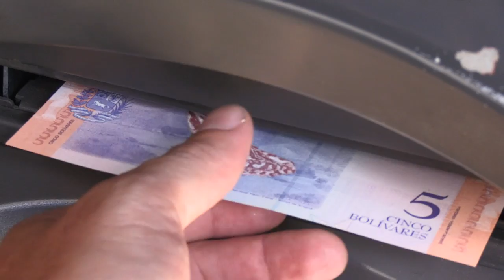Venezuelans withdraw their first new banknotes from ATMs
Caracas axes fives zeroes off the bolivar and issues new banknotes as part of President Nicolas Maduro's radical new plan to curb the spiraling hyperinflation that has thrown their oil-rich, cash-poor nation into turmoil.